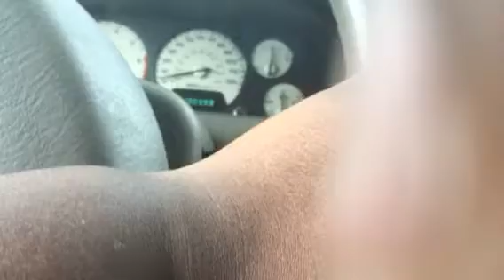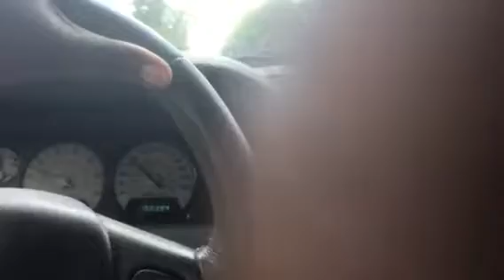Monday vlog on a rainy day!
I was just thinking about my supports and thought I would give you an update. Have a blessed day!😇😃